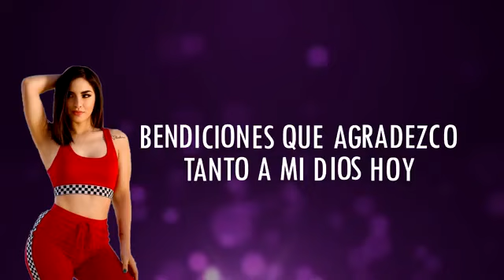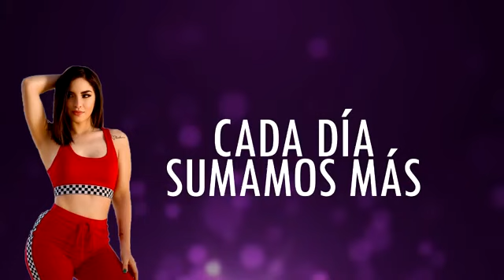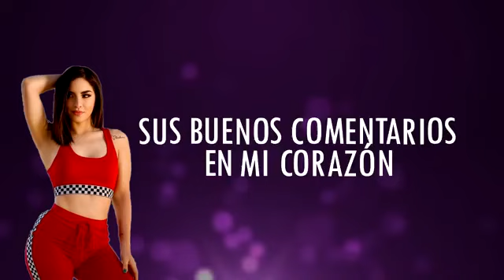MÁS - Kimberly Loaiza | LETRA